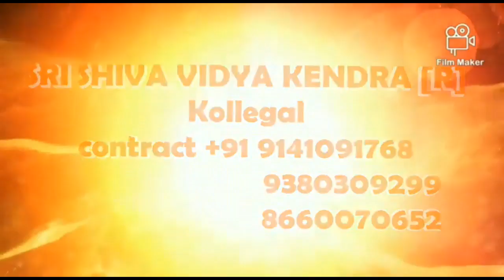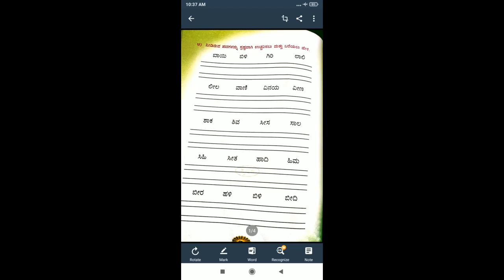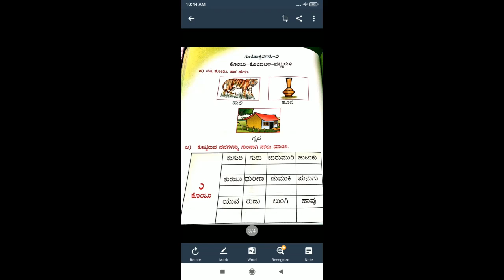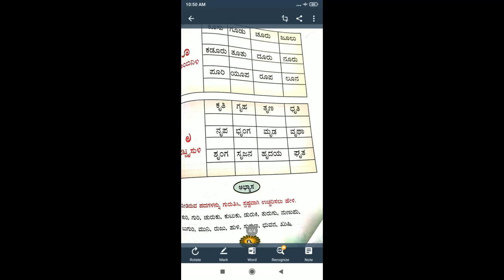1STD KANNADA LESSON 2